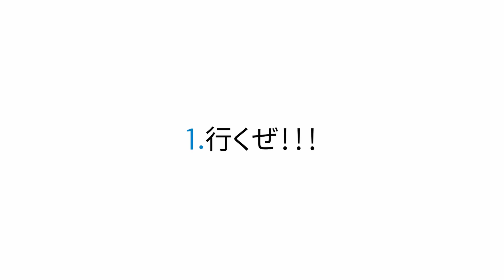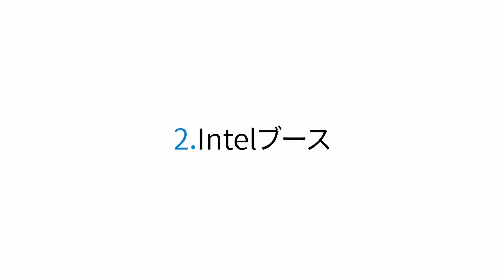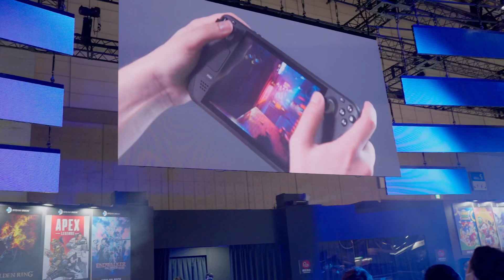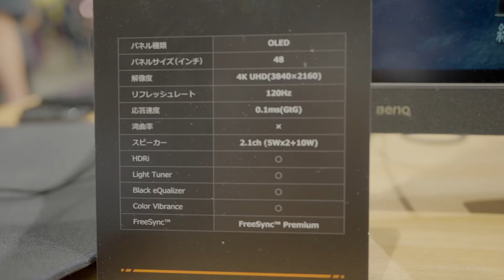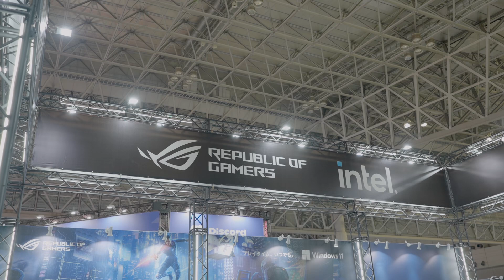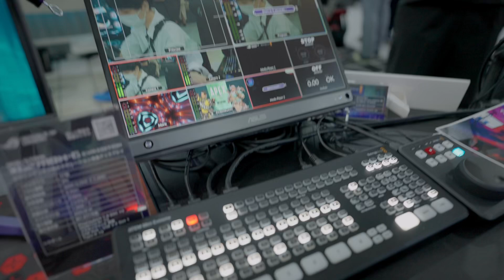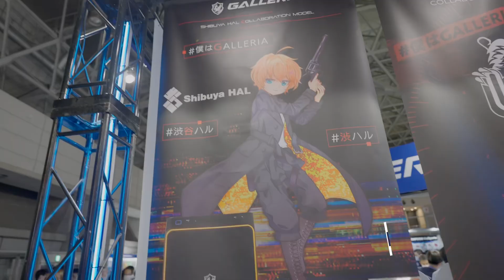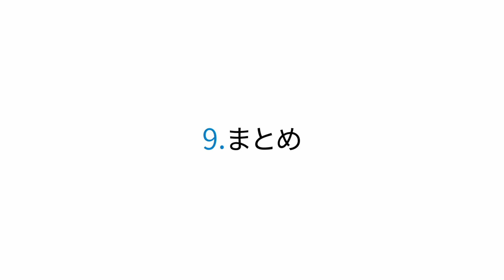【行く前に見て！！】東京ゲームショウ2022の見どころと最新ゲーム機を紹介！！【TGS 2022】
今日は東京ゲームショウ（TGS）にYouTuber友達と行ってきました！！
最新ゲームやゲーミングデバイスに触れられて最高の一日でした！！
みなさんもぜひ言ってみてください！！

0:00~ TOPIC
0:47~ SteelSeries
1:53~ Intel
2:25~ DXRacer
2:57~ MSI
3:23~ Steamdeck
5:40~ BENQ
7:00~ ASUS
9:22~ 楽しすぎる！！

🎥使用機材 : Equipment used
メインカメラ
サブカメラ
メインレンズ
ジンバル
ライトドーム
ピンマイク
ダイナミックマイク
編集ソフト: DaVinci Resolve17

* For work inquiries, please contact here.

・amazon、楽天、AliExpressリンクはアソシエイトリンクを使用しています。

以上!!🙋‍♂️